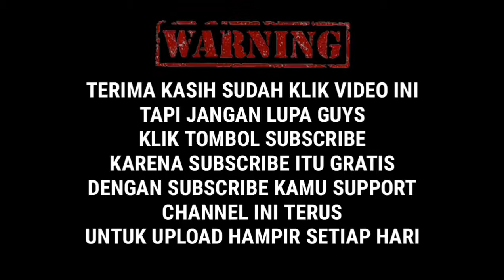CAR TALK DEKAT PINENG W/AISAH - PART 2